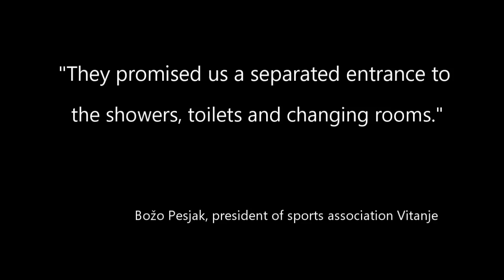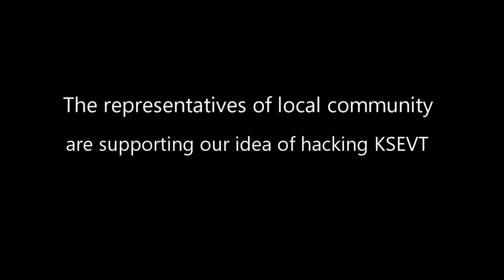AAVSS16, Vitanje, Slovenia - KSEVT Underground